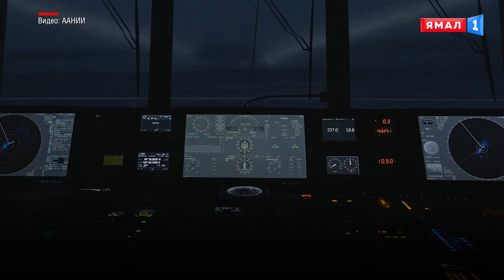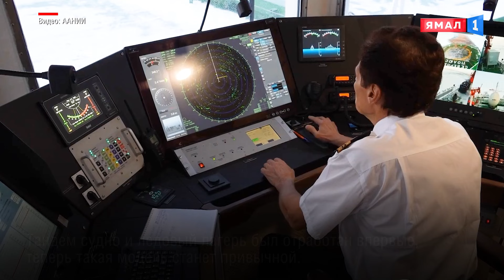«Привет, Большая земля». Ученые вернулись из экспедиции «Северный полюс – 41»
От Новосибирских островов до Мурманска – такой путь преодолели ученые дрейфующей экспедиции «Северный полюс – 41». Полярники 1,5 года изучали уникальную арктическую природу. Провели более 50 видов исследований: метеорологические, аэрологические, геофизические. Сейчас ученые вернулись в Петербург и продолжат свою работу уже в стенах Арктического и антарктического научного-исследовательского института. С участниками экспедиции встретилась Катерина Сёмина.